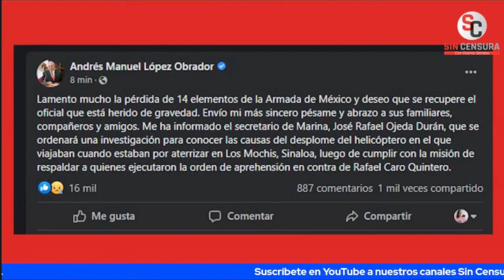AMLO CONFIRMA QUE LOS MARINOS FALLECIDOS EN HELICÓPTERO PARTICIPABAN EN DETENCIÓN DE QUINTERO